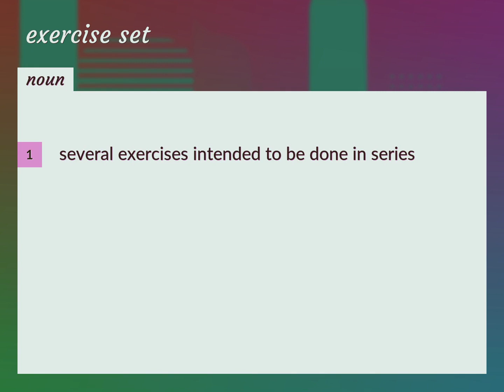Exercise set | meaning of Exercise set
What is EXERCISE SET meaning?